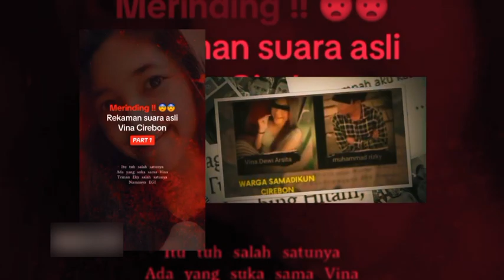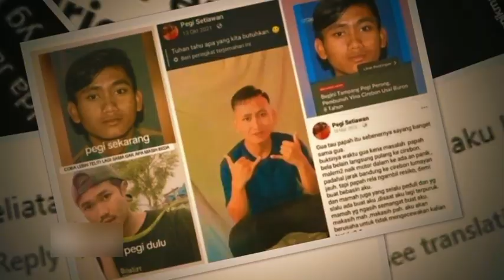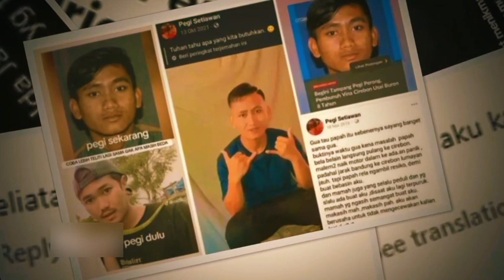DENGARKAN PRESIDEN JOKOWI TEGAS MINTA POLRI USUT TUNTAS KASUS VINA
BIASAKAN MENONTON SAMPAI SELESAI dan CARILAH INFORMASI dari sumber terpercaya agar tidak gagal faham...!